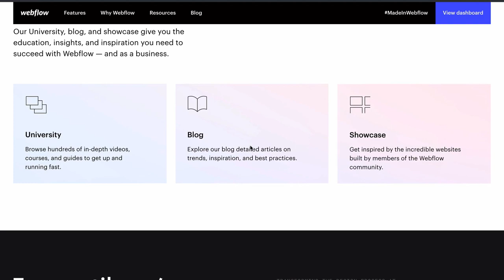0 Perkenalan Kelas Webflow Web Design Dasar